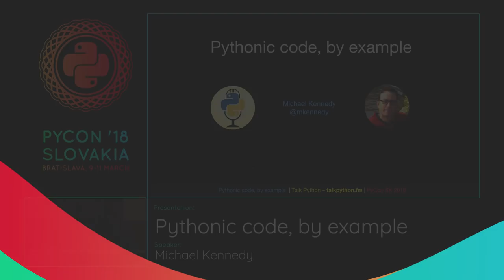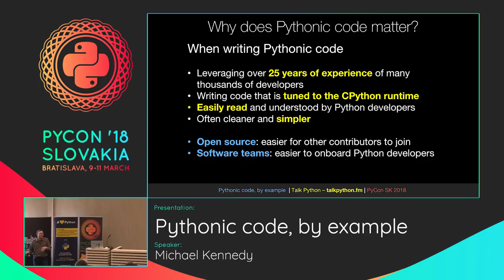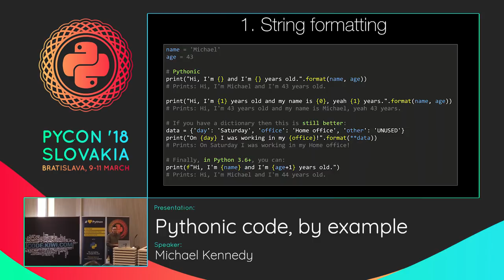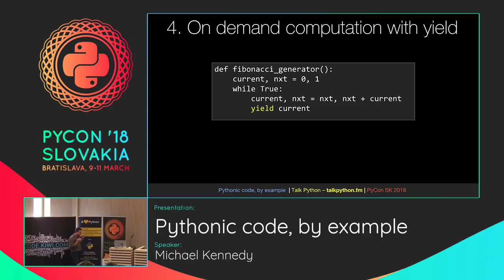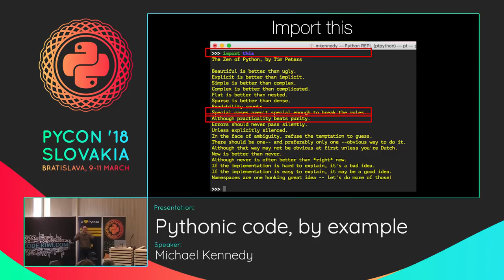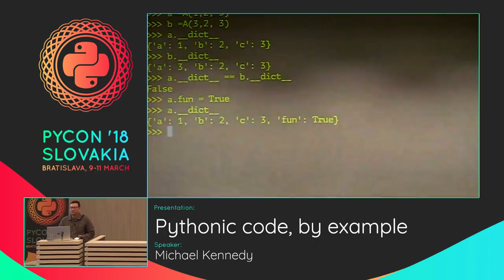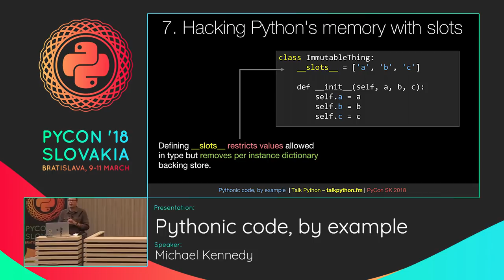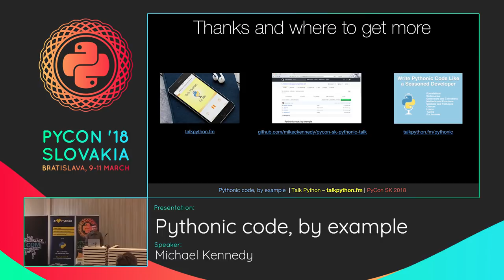Michael Kennedy - Pythonic code, by example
We often hear the term Pythonic thrown around, but what exactly does it mean? This talk will take you on a tour of some of the more important pythonic concepts. You will see many examples of perfectly functional Python code that is quite non-pythonic. We will evolve that code into more an idiomatic form that fits better with the Python language and its users.

Pycon SK 2018
Kiwi.com Hall (-1.61)
Saturday 10. March: 12:55